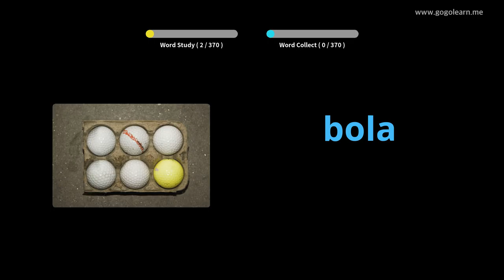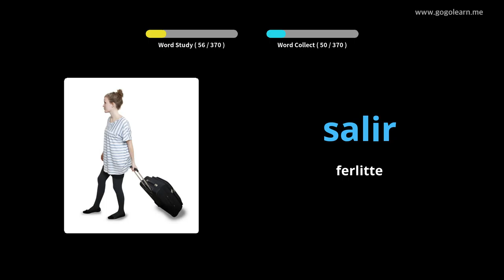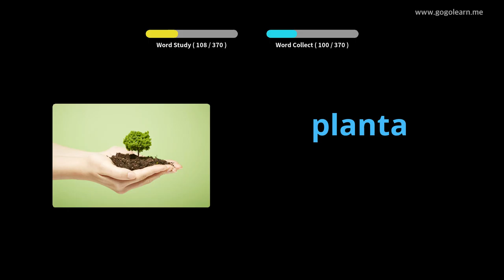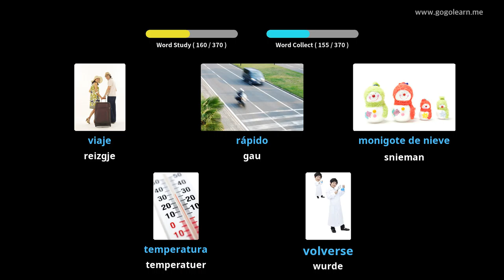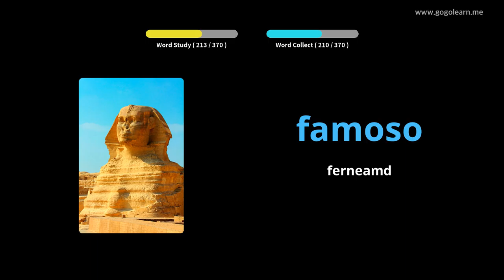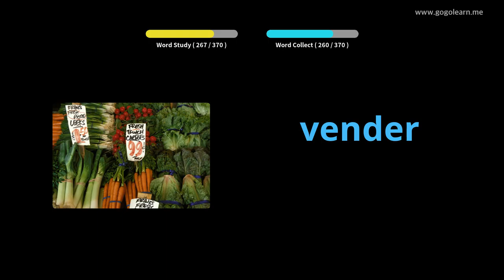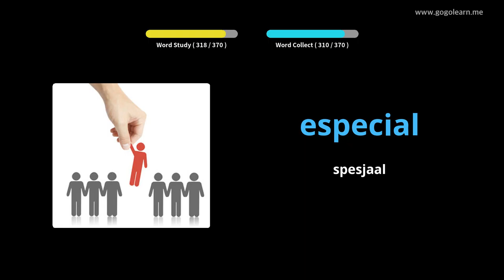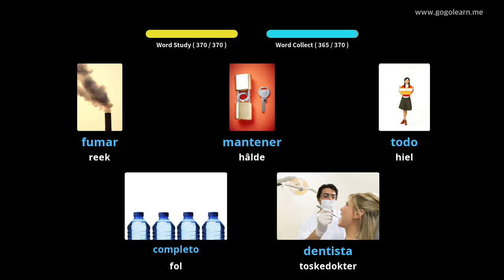Spanish Vocabulary Secondary School 1|Golearn